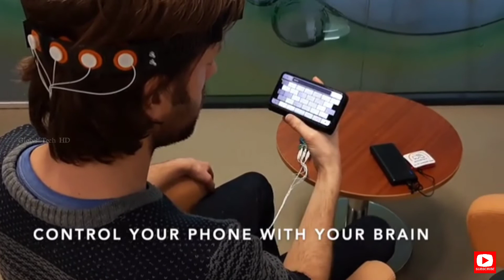Make 100: create your own Brain Computer Interface | Global Tech HD | Subscribe